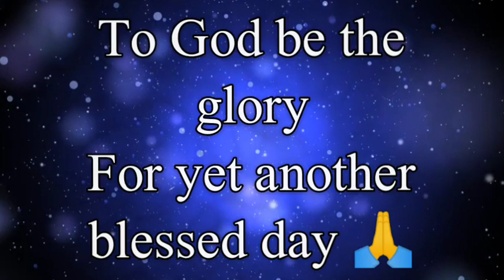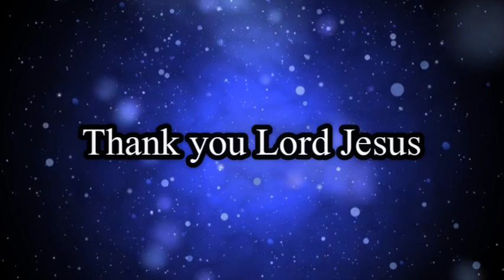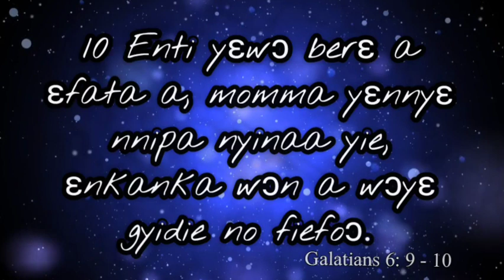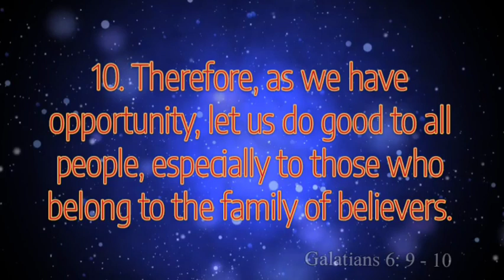DON'T GIVE UP IN DOING GOOD BY BRO. RICHARD (Bible Inspirations)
💫Men's Fashion

💫Amazon Essentials Women's Fashion

💫Amazon Essentials Fashion for Kids

💫Kitchen and Bath Hardware

💫Amazon Kids Devices and Kids Tablet

💫Window Treatment

🎈Influencer Designed Apparel

🎈Champion Sports Indoor and Outdoor Equipment

🎈Echo Smart Speakers and Smart Home Bundles

🎈Books for Children and Teens

🔰Books to improve Health, Mind, and Body

🔰Books for Home and Garden care

🔰Watches from Fossil, Timex, Citizen, and more

🔰Women's Sandals

🔰Lifestyle, Food & DIY

. Other  Recommendations.

✅GROW YOUR ONLINE BUSINESS WITH THIS POWERFUL PLATFORM –

✅DOWNLOAD THE LEADING VIDEO CONFERENCING AND WEBINAR APP

✅LEARN PROFESSIONAL COURSES FOR FREE AND GET CERTIFIED WITHIN 48HRS

✅LOOKING FOR A STUNNING VIDEO EDITING SOFTWARE? CHECK OUT THIS

♥️LET YOUR KIDS FALL IN LOVE WITH SCIENCE

💪BARBERINE SUPPLEMENTS FOR DIABETIC PATIENTS | BLOOD SUGAR STABILITY

Breakthrough hour with Evangelist Akwasi Awuah, Nothing lasts forever by Evangelist Akwasi Awuah, Akwasi Awuah Series,

Beware of Evil spirit, Akwasi Awuah Tv Ghana, A call to Repentance,

Evil Minded People by Evangelist Akwasi Awuah

Covenant with Christ Jesus by Evangelist Akwasi Awuah, Akwasi Awuah Old Preaching, Akwasi Awuah Preaching today,

A wicked world, Wicked World by Evangelist Akwasi Awuah, Akwasi Awuah Preaching, Evangelist Akwasi Awuah on Breakthrough hour, Evangelist Akwasi Awuah Preaching 2023